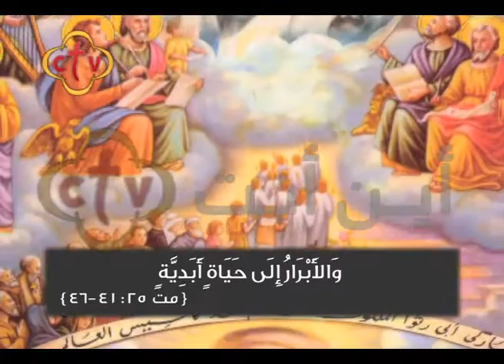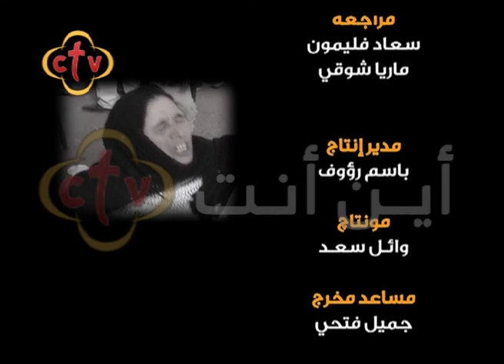298- برنامج " أين أنت ؟ " - فترة وتعدى